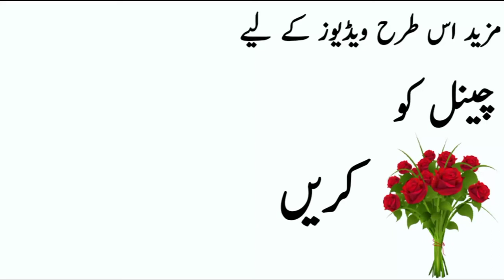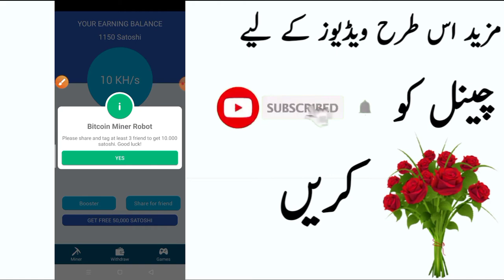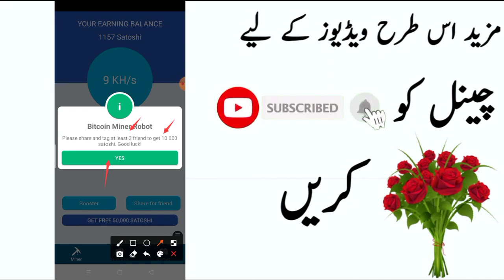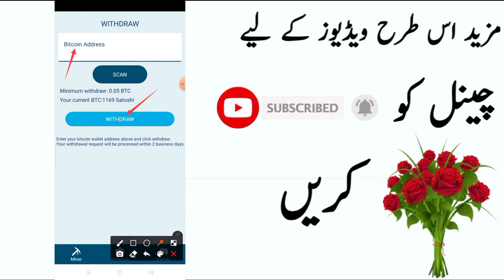Make money online in pakistan - Daily earning 2543PKR online - Live payment prof jazzcash easypaisa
App link:👇🏼👇🏼👇🏼

Bitcoin accaount kaise banayen

          ☆For Apps/Business/Promotions☆

                                      ☆OR☆

Real Keywords. online earning in pakistan, earn money online, earning app, how to earn money online,

earn money online, How to online earning in pakistan, how to earn money online in pakistan, how to earn money online, earn money online in pakistan,

Your Quarries :-

(6) Paise kaise kamaye 2021 Main,

(9) Make money online Site,

(11) Online Earning Ste,

(19)Withdraw Jazz Cash Easypaisa (How to Earning Online In Pakistan)

(20)paytm

(21)Payal

(22)easypaisa

(23)Earn Btc

(24)JazzCash

(2) how to earn money online in pakistan for students

 (3) how to earn money online with google

 (5) how to earn money online without paying anything

 DOSTO SORY ME APNA WHATSAPP NUMBER NAHI DE SAKTA HOON AGHER APKO KOI BI PROBLEM AAYE TU AP MUJHE CONTACT FACEBOOK AUR EMAIL SE KAR SAKTE HAIN ( My Video Keywords Please Don't Copy)